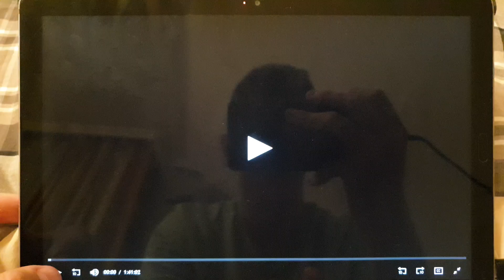Spyglass Entertainment/Universal Pictures (2003)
From Bruce Almighty (2003)